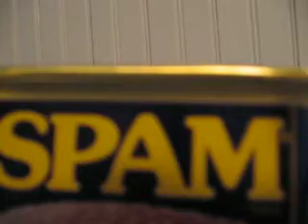SPAM!!!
You know you love it. hawaiian steak!!!